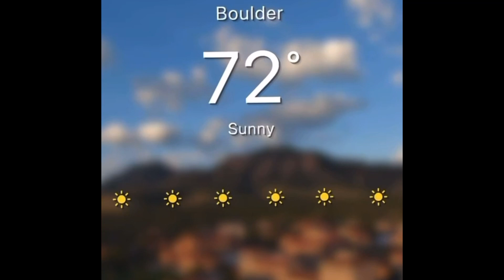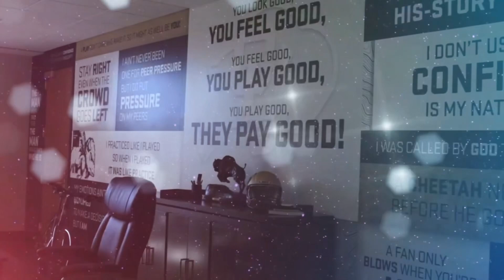Deion Sanders & Nick Saban Just Had A Sit Down At The National Championship Game😨‼️